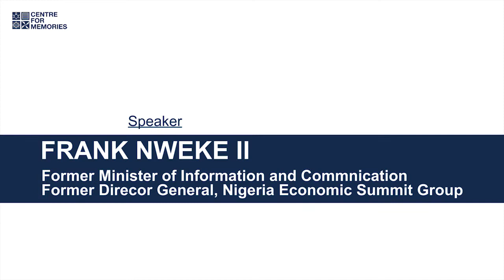MAKA OGANIRU: Igbo Renaissance and the Leadership Question (COMPLETE VIDEO)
NKATA UMU IBE | JULY 2019

Distinguished Speaker:
FRANK NWEKE II
(Former minister of Information and Communication
Former Director General, Nigeria Economic Summit Group)

DATE: Friday, July 5th, 2019